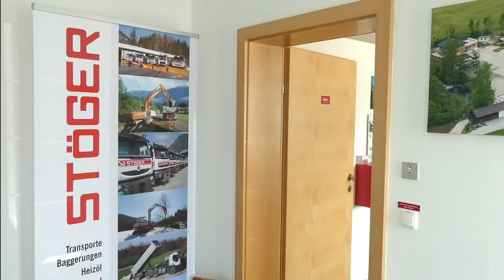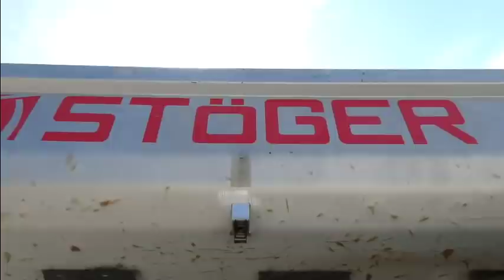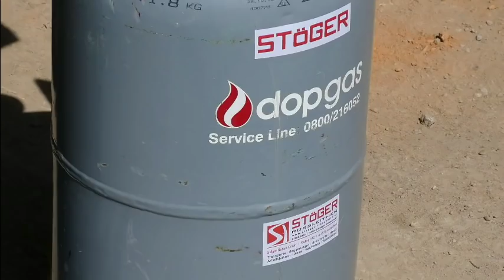STÖGER - Grill Pool Challenge 2018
STÖGER Robert GmbH Roßleithen - Grill Pool Challenge 2018
Wir nominieren: Baumeister Josef Gössweiner, Hackguterzeugung und -handel Eibl Gerhard und Fa. Swietelsky - Böcklinger Franz! Ihr habt bis 20. April 2018 Zeit für euer Video!